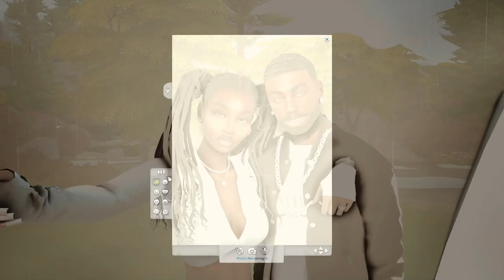YOGA CLASS WITH HIS MISTRESS // Unfortunate Love EP. 4 // SIMS 4 LP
Welcome to the Sims 4 LP "Unfortunate Love"

About Me
Name: Isis (ai·suhs)
Age: Grown asf
From: Missouri

CREDITS:
THANKS SO MUCH TO ALL THE CREATORS OF THE CC I'VE USED TO MAKE THIS LP COME TRUE

Music in the background is created by [Prod by Sejji Bonz] Jhene Aiko x Bryson Tiller | R&B | YouTube